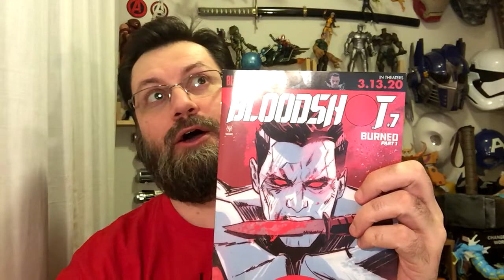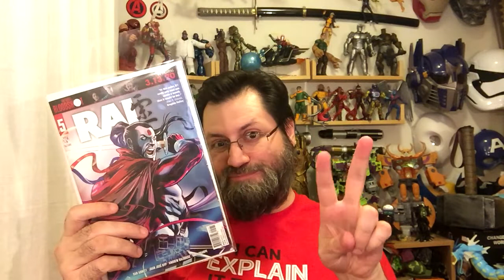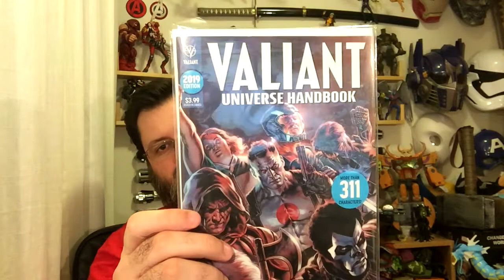Bloodshot #7 & Rai #5 review | COMIC BOOK UNIVERSITY